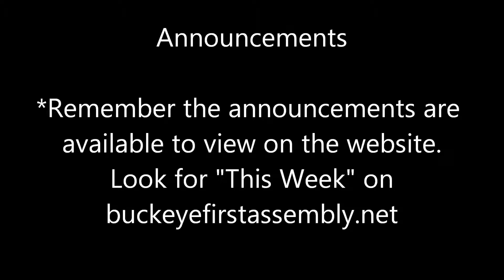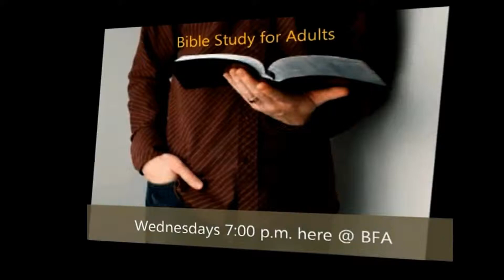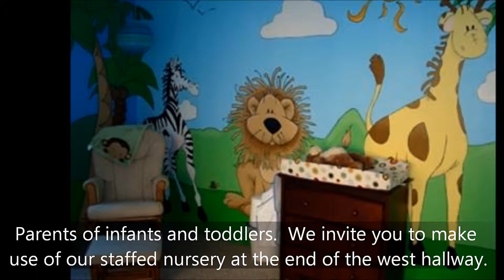03-11-12 Preservice Announcements.wmv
The weekly video announcements of Buckeye First Assembly. BFA is a progressive Pentecostal church with the Assemblies of God. When you are in the Phoenix area please consider visiting us.